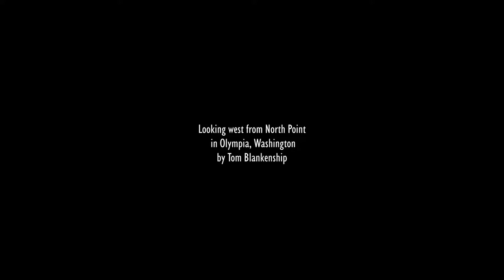Panorama looking west from North Point in Olympia, Washington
A panorama by Tom Blankenship